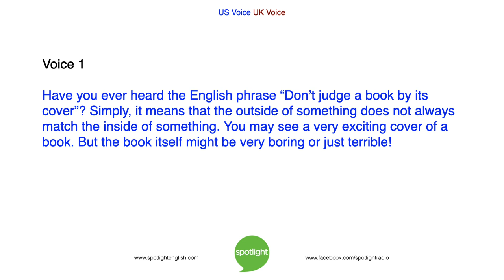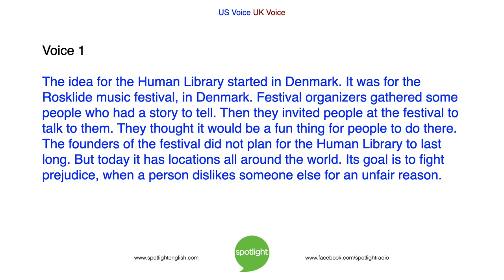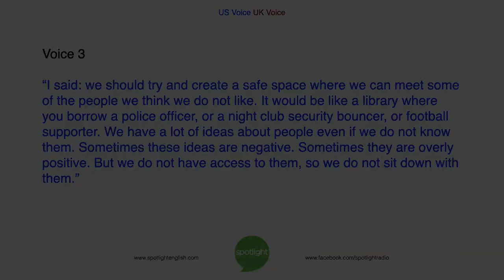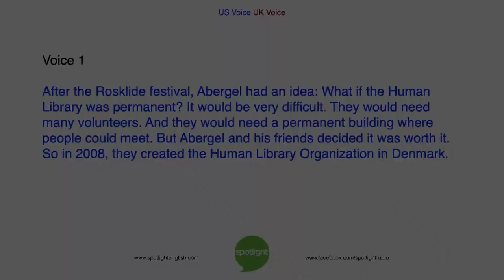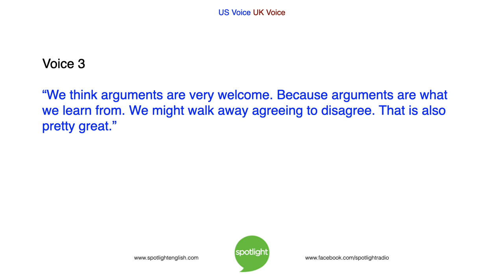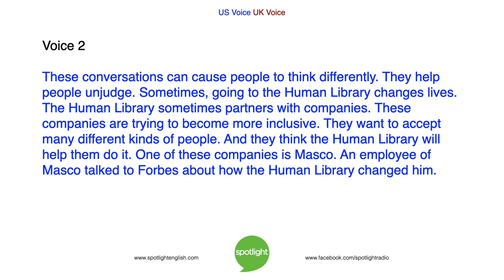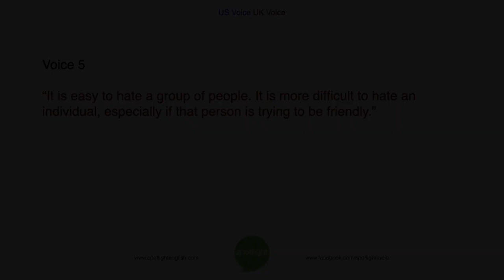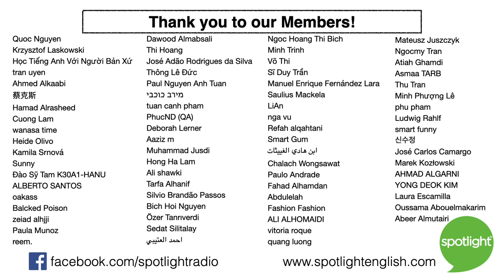La Biblioteca Humana | Secretos de la pronunciacion ✅ en ingles escuchando conversacion y Dialogos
| En donde aprenderas | perfeccionaras tu pronunciacion en ingles, curso, clases, lecciones e inscripciones gratis..!!